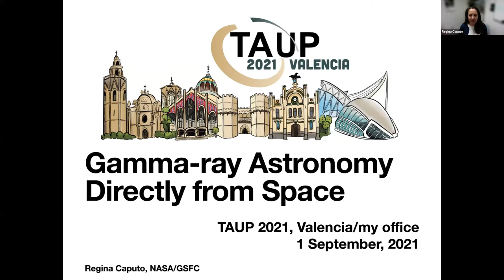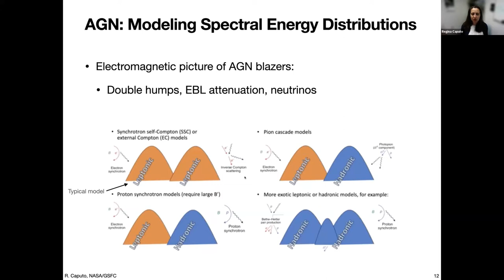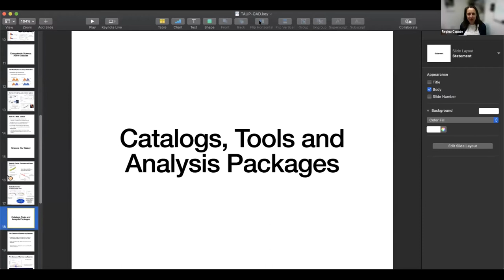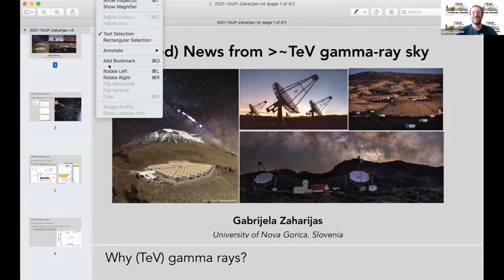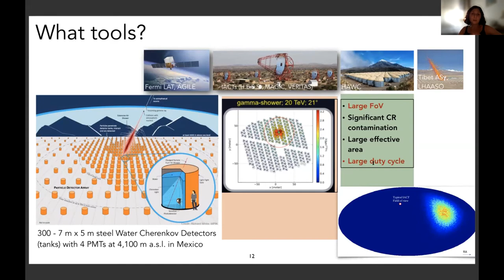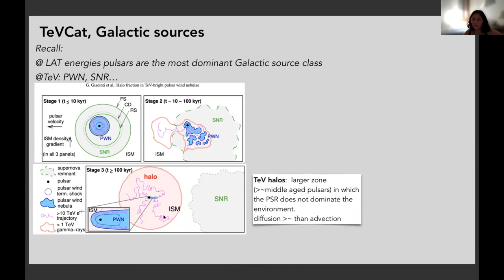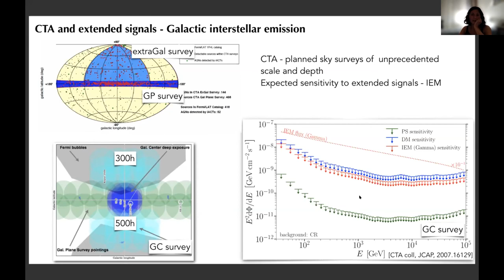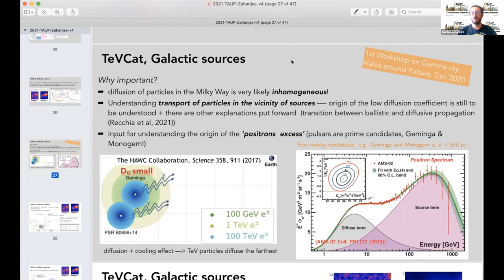September 1: Plenary Session 2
September 1 Plenary Session 2 of TAUP 2021. The session consists of two plenary talks:

Gamma-ray astronomy from space
Regina Caputo (NASA Goddard Space Flight Center)

Gamma-ray astronomy from the ground
Gabrijela Zaharijaš (Nova Gorica U)